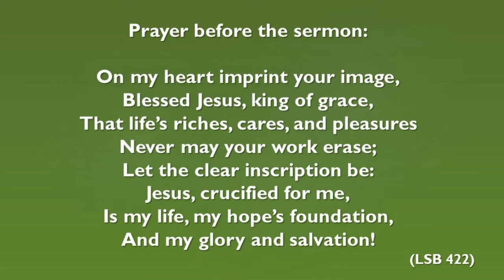Wednesday of the Ninth Week After Trinity (With ASL)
Rev. Michael Daniels
ASL Interpreter: Chris Hamilton
Zion Lutheran Church, Tomball, Texas